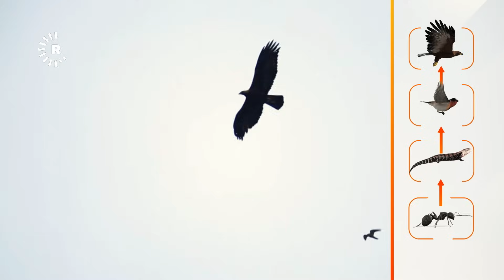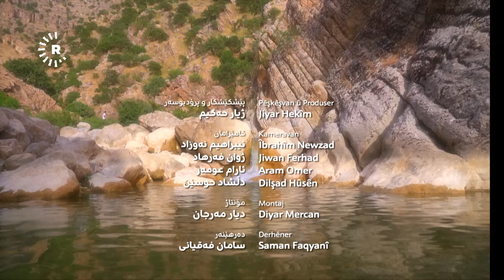ZENGA DAWî YA ERDÊ-Li Çiyayê Bemoyê lêgerîna pilingan |دوازەنگی زەوی-گەڕان بەدوای پڵنگ لە شاخی بەمۆ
هەموو زیندەوەرەکان بەشێکی زنجیرەی خۆراکی پێکدەهێنن، هەر یەکەیان رۆڵی خۆیان هەیە لە زنجیرەکە. بۆیە مانەوەی هەر جۆرە ئاژەڵێک لە سرووشت بۆ تەواوکاری زنجیرەی خۆراکی پێویستە، چونکە هەر ئاژەڵێک رۆڵێکی هەیە لە زنجیرەکە.

ئەو ئاژەڵانەی لە لووتکەی زنجیرەکەدان ژمارەی ئاژەڵەکانی دیکە کۆنترۆڵ دەکەن و ناهێڵن لە ئاستی پێویست زیاتر ببن. بۆ نموونە ئەگەر لە ناوچەیەک گورگ لە لووتکەی زنجیرەی خۆراکی بێت، ژمارەی ئاژەڵە گیاخۆرەکان کۆنترۆڵ دەکات کە رەنگە ئەگەر لە رادەی پێویست زیاتر بن، ببنە هۆی زیان گەیاندن بە رووبەری سەوزایی ناوچەکە.

لە هەرێمی کوردستان چەند جارێک پڵنگ لە ناوچەی سەرتەکی بەمۆ بینراوە. لەم بەرنامەیەدا بەدواداچوون بۆ ژمارەی ئەو پڵنگانە دەکەین. بەپێی ئەوەی لە کامێراکانەوە تۆمارکراون، ئەو پڵنگە لە جۆری پڵنگی زاگرۆسییە یان پێرژەن لەپاردە، کە ئەو جۆرە لە پڵنگ لە ئاستی جیهان مەترسی لەنێوچوونی لەسەرە، بۆیە مانەوەیان نەک تەنیا بۆ ژینگەی ناوچەکە گرنگە، بەڵکو لە ئاستی جیهانییش گرنگی بە مانەوەیان دەدرێت.

زنجیرەی خۆراکی بە گواستنەوەی وزە لە ئاستێکەوە بۆ ئاستێکی دیکە دەگوترێت. رووەکەکان لە بنکەی زنجیرەکەن، چونکە وزە لە خۆرەوە وەردەگرن و لە رێگەی کرداری رۆشنەپێکهاتنەوە وزە بەرهەمدەهێنن.

گرنگیی پاراستنی زنجیرەی خۆراکی لەوەدایە کە زیندوەرەکان لەگەڵ ئەو وزەیەی لە رێگەی خواردنی زیندوەرێکی دیکەوە دەستیان دەکەوێ، دەکرێ ئەو ژەهرانەی ناو جەستەی زیندەوەرەکەی دیکەیشی بۆ بگوازرێتەوە، بەو شێوەیە ژەهرەکە بە هەموو زنجیرە خۆراکییەکە بڵاو دەبێتەوە.